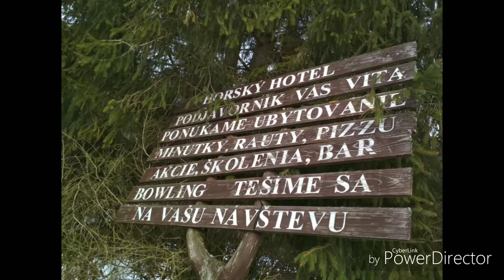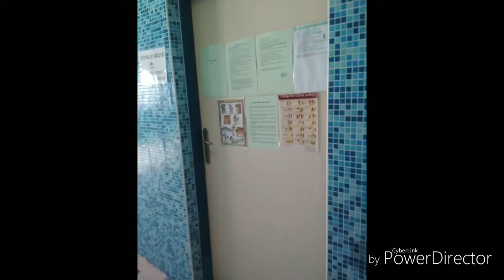Slovensko - Hotel Podjavornik ▶Pokoj 202 😁